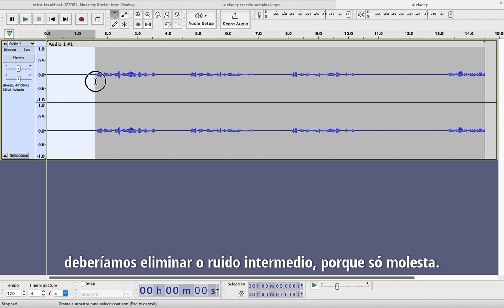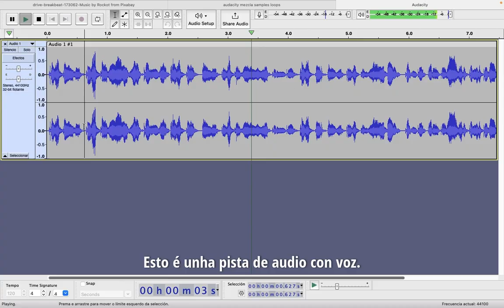7 Audacity Gravar voz e Normalizar